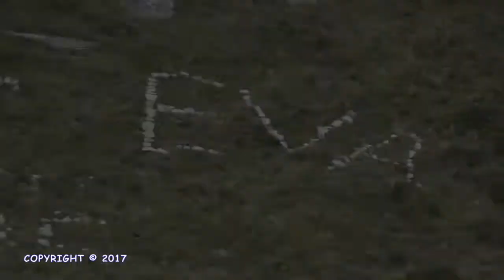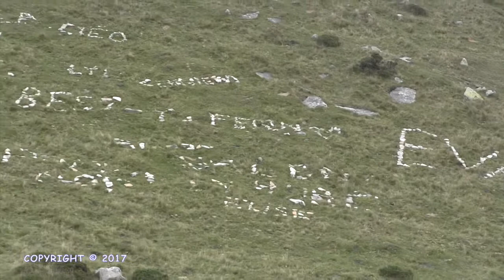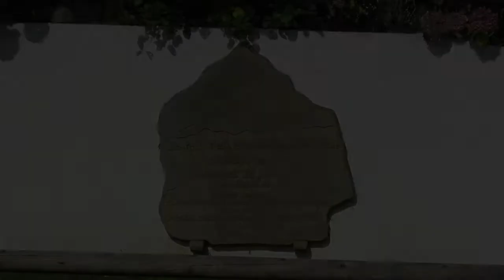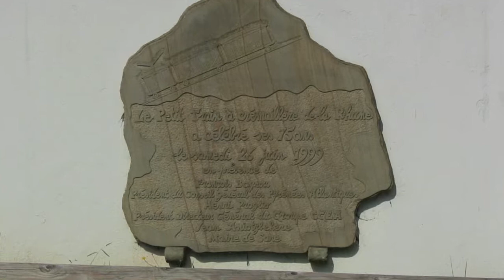TRAIN DE LA RHUNE - PAYS BASQUE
Le train de la Rhune, un chemin de fer touristique au Pays Basque

Inauguré en juin 1924, le chemin de fer de la Rhune est l'un des quatre trains à crémaillère de France. Il permet d'accéder sans effort au sommet de la Rhune (901 mètres) qui est le premier sommet d'importance de la chaîne pyrénéenne occidentale. De là haut, le panorama est splendide sur la côte basque et les montagnes aux alentours. Et puis, on peut aussi profiter de la présence des ventas espagnoles pour faire des achats ou se restaurer

Comment y accéder :
La gare de départ se situe à 4 km d'Ascain au col de Saint-Ignace qui est desservie par une ligne de bus régulière Saint-Jean de Luz -Sare.

(Cliquer sur la ligne n°21)

Fonctionnement du train de la Rhune : tous les jours du 6 mars au 5 novembre 2017.

Aspects techniques :
Distance = 4.2 km parcourue à une vitesse de 8 km / h
Temps de parcours = 35 minutes
Voie étroite à crémaillère
Nombre de voyageurs : 364 029 touristes en 2016 (record de fréquentation depuis 1924).

Propriétaire = conseil général des Pyrénées atlantiques.